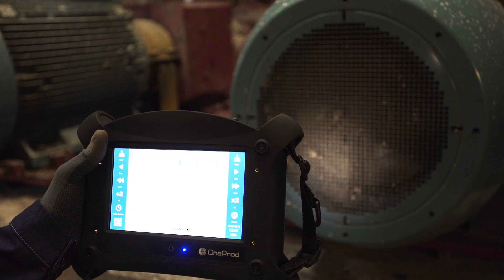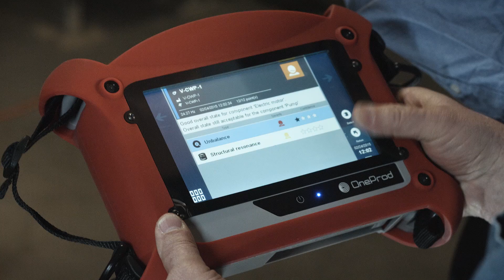Fully Integrated Condition Monitoring | ACOEM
Acoem is proud to introduce our fully integrated line of condition monitoring solutions to the United States. Our line has a heritage dating back more than 30 years, and is a leader in condition monitoring in Europe.

Our Condition Monitoring line includes the HAWK machinery diagnostic tool, the FALCON offline monitoring tool, the EAGLE, for wireless online monitoring, and the MVX, which offers online continuous monitoring of up to 32 channels.  All four monitors utilize a common software platform, the NEST.